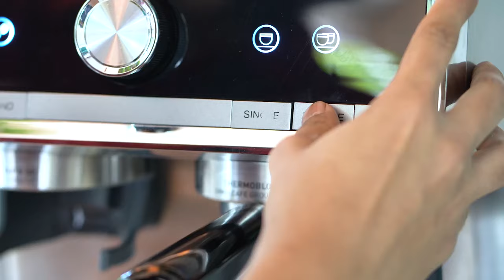Budan Espresso Machine with In-Built Grinder | Available on Somethingsbrewing.in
If you’re looking to upgrade your homebrews, the Budan espresso machine with the In Built Grinder is just what you need. The compact and powerful Coffee machine comes with In Built Grinder, where the brew time can be adjusted based on your needs. A microcomputer-controlled thermoblock aids in steam and hot water generation, with stainless steel heaters, and a great steam delivery, ensuring amazing froth quality and consistency with each brew.

The full-sized portafilter is especially handy if you’re looking to brew double espressos in one go. We recommend this device if you’re looking for fuss-free brews, as it’s incredibly handy to operate and clean too. With removable drip trays, cup warmer trays, and an inbuilt water tank, this definitely checks all our boxes! The Perfect Espresso Coffee Machine for Home.

Features :

1) 30 Adjustable Grind Settings - The coffee machine has a built-in precision conical burr grinder, which grinds on your demand to deposit right amount of freshly ground coffee into portafilter. You can fully control the level of grind to get best flavor from your coffee beans.

2) 15 Bar High Pressure Extraction - With 15-Bar Italian pump, our espresso machine delivers most suitable pressure for maximum flavor extraction. 58mm professional café-sized portafilter holds more grounds and ensures even water dispersion and extraction for robust flavor.

3) Manual Microfoam Milk Texturing - The espresso maker comes with powerful steam wand, you can hand texture microfoam milk latte art, enjoying cappuccino and latte with creamy and rich foam at any time at home! Your first choice in espresso machines for home use!

4) Easy to Use - With a simple & clear interface for selecting steam, hot water and single & double shots, the espresso coffee machine with grinder is easy to use. 95 oz transparent water tank is detachable and easy to fill. Stainless steel body looks very beautiful on any kitchen countertop!

5) PID Intelligent Temperature Control

6)Integrated Conical Burr  Grinding System

7) 58 mm Commercial Brewing System

8) Removable Bean Hopper

9) In-built Removable Water tank

10) Rotary Switch for steam and hot water

11) Removable Drip Tray

12) Integrated hot water & steam wand

13) Easy to use iIIuminated control panel.

14) Multiple accessories provided.